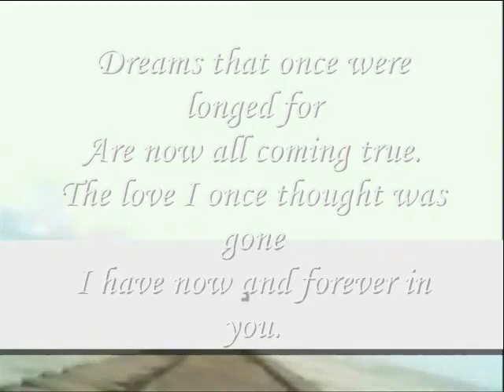I have now ,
do.
do so
Money is an excellent servant, but the host
very bad.